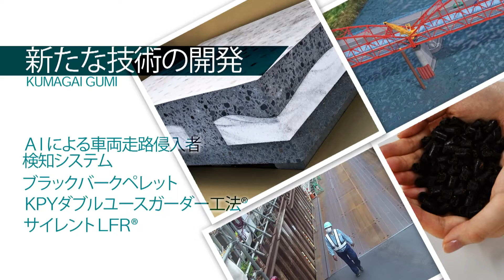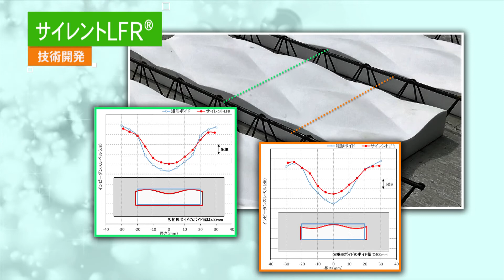くまがいニュース2022 2021年度の代表的な技術開発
熊谷組は、安全、品質、生産性の向上を目指し、たゆむことなく技術開発を進めています。
・ＡＩによる車両走路侵入者検知システム
・ブラックバークペレット
・KPYダブルユースガーダー工法®
・サイレントLFR